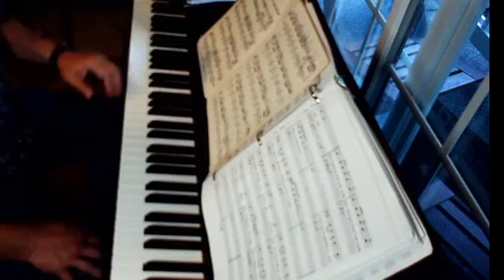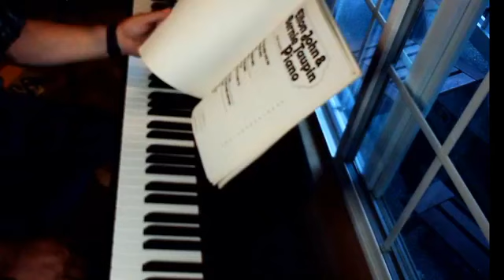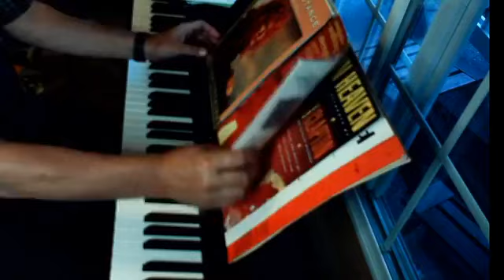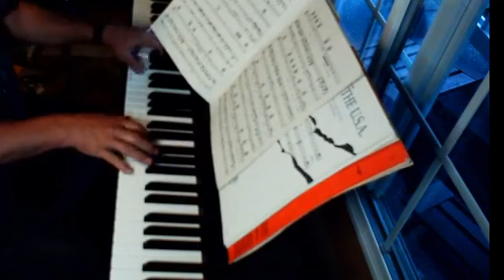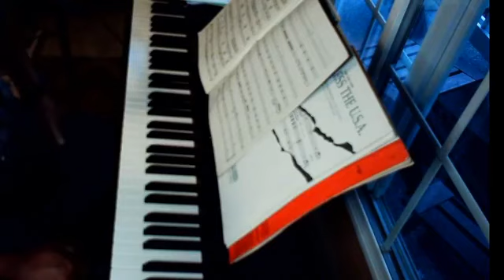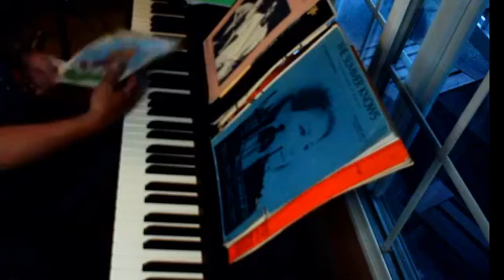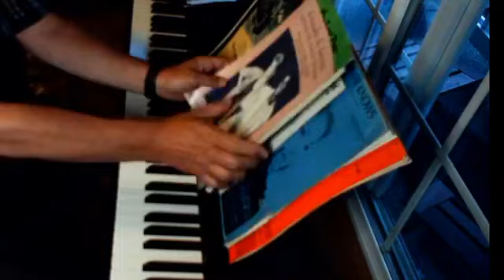Piano Lounge 9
Another night at the piano lounge